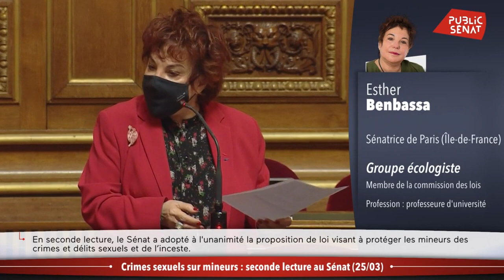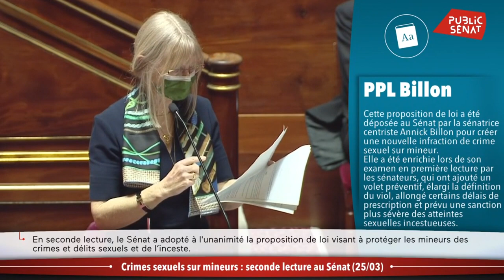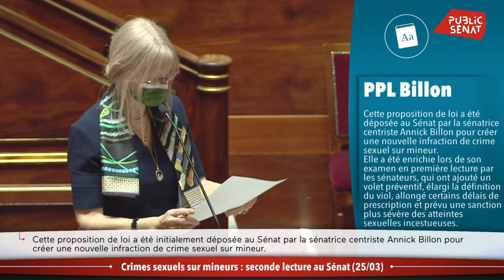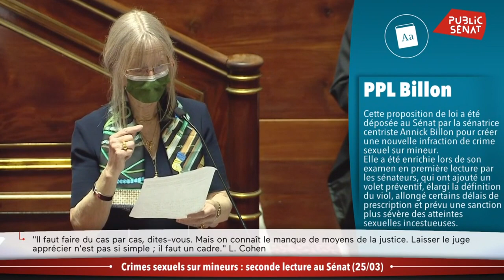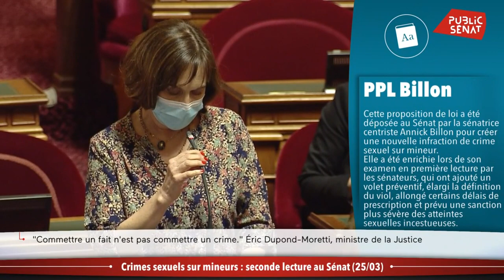Crimes sexuels sur mineurs : le Sénat adopte le texte en seconde lecture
En seconde lecture, le Sénat a adopté la proposition de loi visant à protéger les mineurs des crimes et délits sexuels et de l’inceste. Le texte établit un seuil d’âge de non-consentement à 15 ans et 18 ans en cas d’inceste, et allonge le délai de prescription. Le dispositif destiné à protéger les amours adolescentes consenties, et la notion « d’autorité de droit ou de fait » qui conditionne le crime d’inceste a suscité toutefois l’opposition du groupe PS du Sénat qui s’est abstenu.